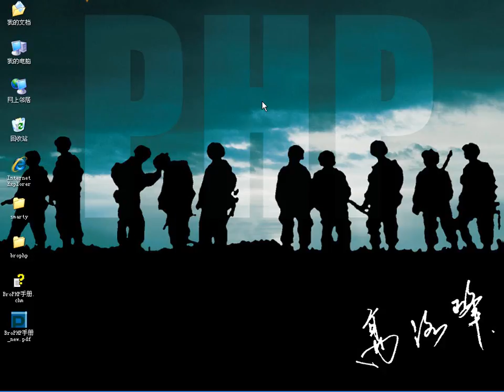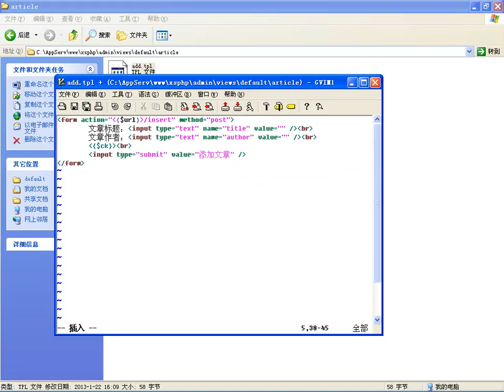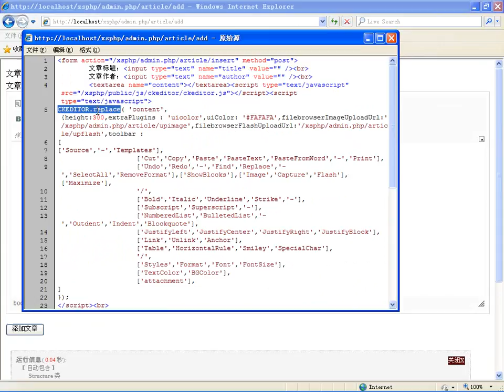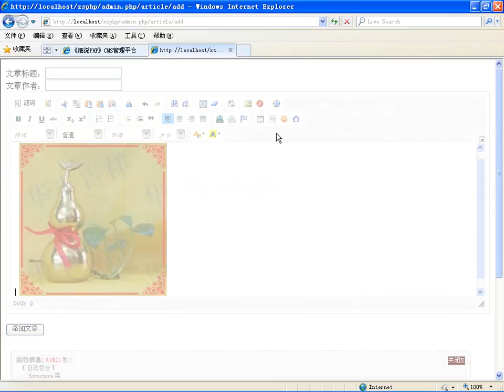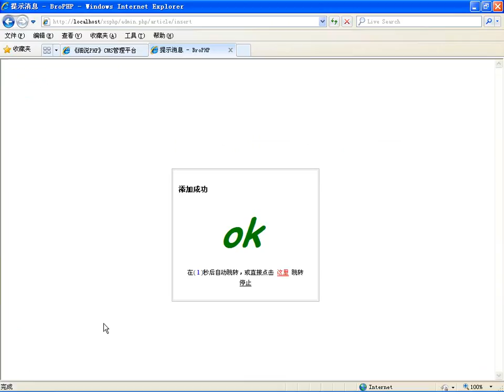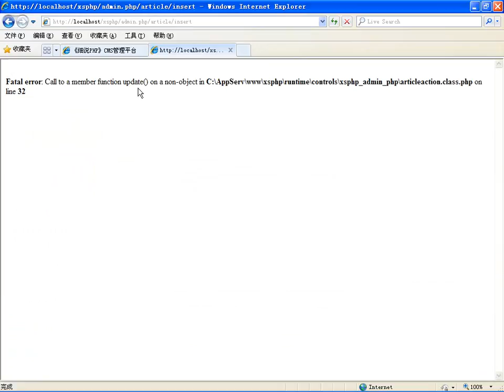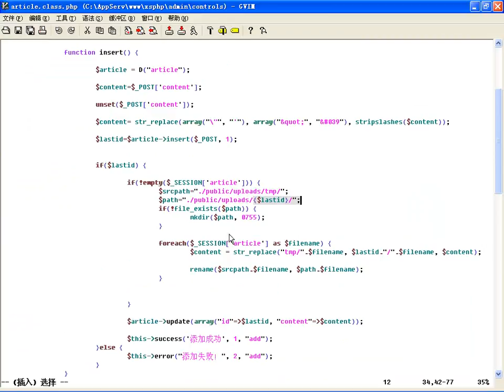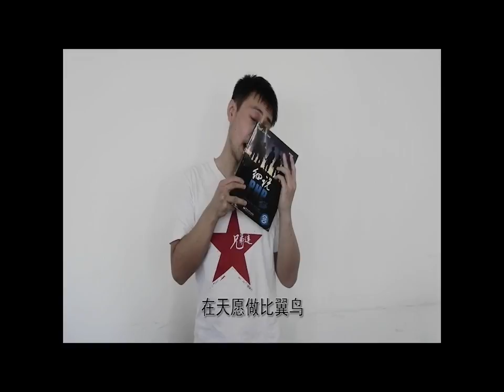项目前准备：常用功能中CKEditor控件的上传处理